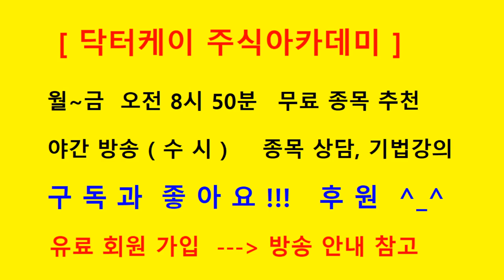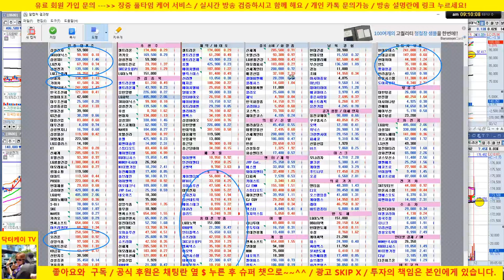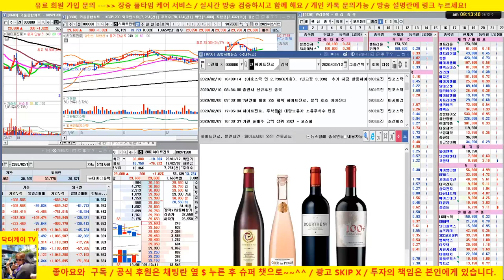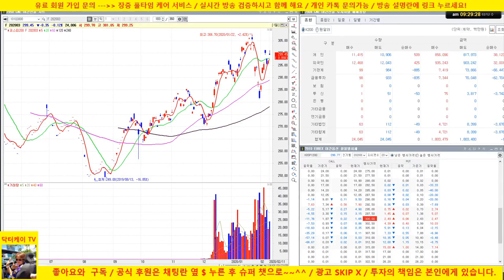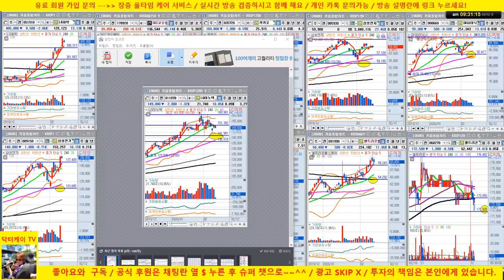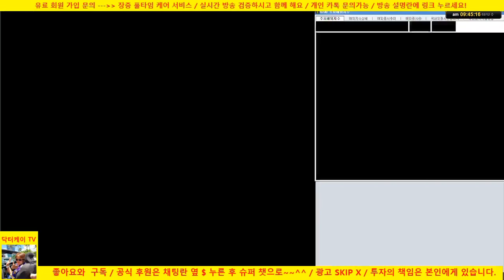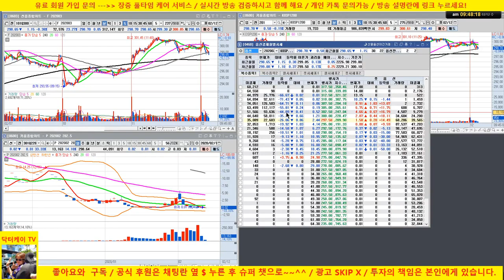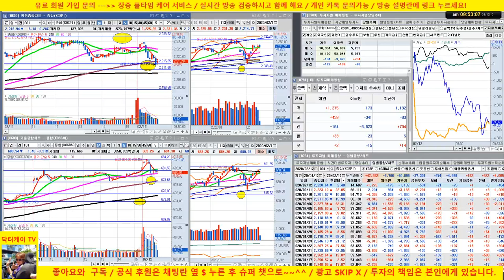[주식 생방송] 내일 옵션 만기일 영향으로 횡보 예상/삼성전자, sk하이닉스, 셀트리온 3형제, 2차전지 주춤/20/02//닥터케이 주식아카데미/주식고수의 주식강의/무료 추천주